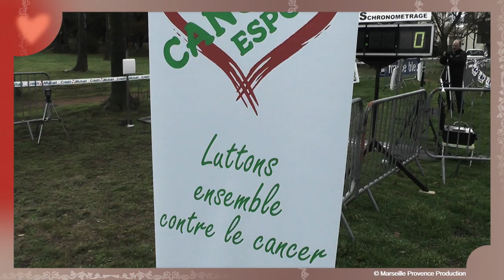Courir pour l'espoir - Clip officiel 2016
Clip résumant les meilleurs moments de l'évènement "Courir pour l'espoir" organisé à Vitrolles par l'association "Cancer espoir" - Réalisation : Marseille Provence Production Musique : In Peace, The Love & Happiness Mix by J.Lang (c) 2011 Licensed under a Creative Commons Attribution (3.0) license. Ft: Snowflake